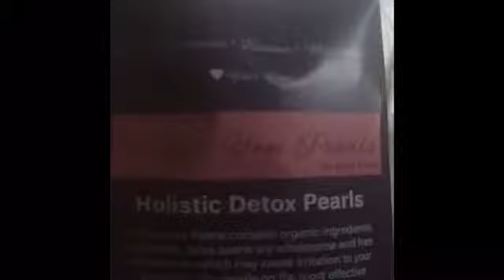V-Love Yoni Detox Pearls...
Got the name ryte outa the description from amazon... I can tell you these things definitely do something I had a hard time putting a finger in to get them out I may do it again just cause I didn’t know how to do it but now I do... they smell great and keep the same smell when they come out